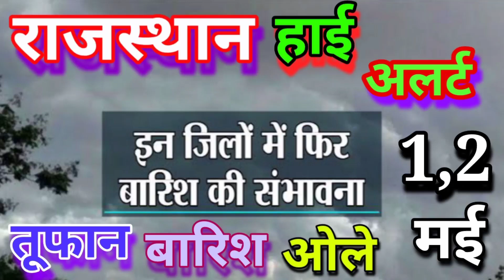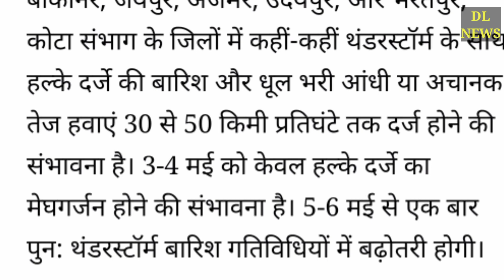1 मई ताजा खबर, राजस्थान के इन जिलों में फिर से हो सकती है जमकर बारिश, मौसम विभाग का अलर्ट जारी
1 may today weather alert, राजस्थान: प्रदेश में जमकर हो रही है बारिश, मौसम विभाग का तीन दिनों का अलर्ट जारी

rajasthan weather alert today, today mausam vibhag news rajasthan, mausam ki khabar, may mausam news today

ka modem samachar saat he aap dekh sakte he ek din baad ki modem khaber.
0. Monsoon
1. weather forecast
2. weather today
3. weather forecast india
4. weather report
5. rain weather
6. आज का मौसम कैसा रहेगा 2019
7. आज के मौसम का हाल
8. मौसम समाचार
9. मौसम विभाग
10. राजस्थान में कल का मौसम कैसा रहेगा
11. आज के मौसम की जानकारी
12. आज रात का मौसम कैसा रहेगा
13. कल का मौसम कैसा रहेगा
14. आज का मौसम दिल्ली
15. आज का मौसम पंजाब
16. आज का मौसम उत्तर प्रदेश
17. कैसा रहेगा राजस्थान का मौसम
18. राजस्थान का मौसम कैसा रहेगा
19. Bharat Mausam vigyan IMD

@DL News